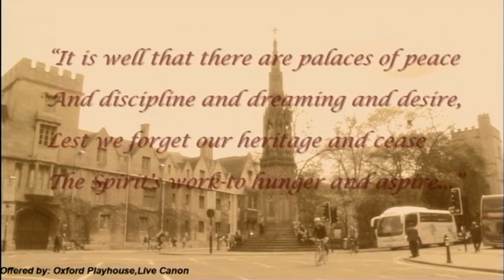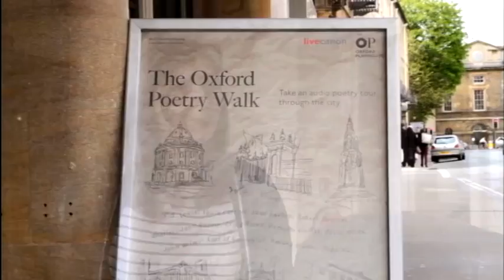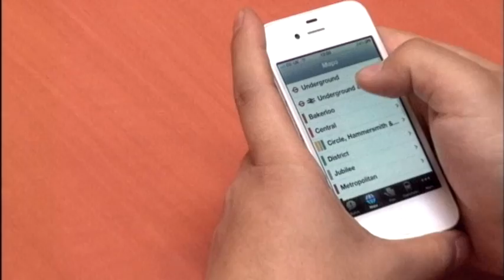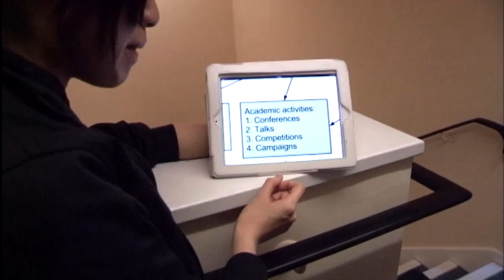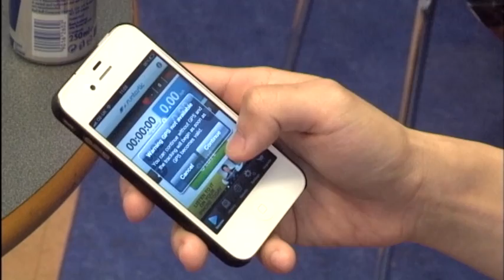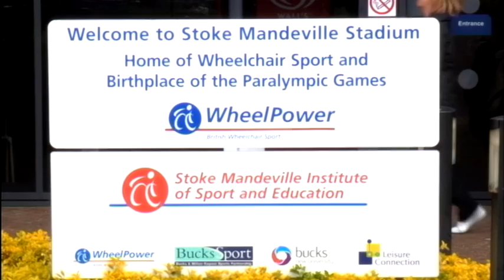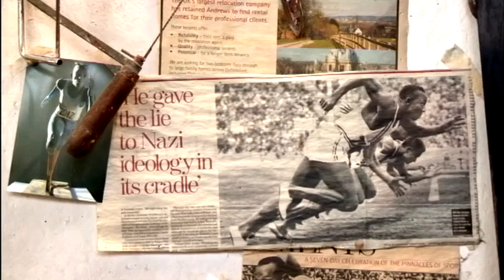Brookes TV Season 6 Episode 13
Brookes TV is the students' voice at Oxford Brookes University. Brookes TV is made by students, for students.

Part 1

Welcome & Teases - 00:16
Poetry Walk - 00:48
Brookes App Competition - 04:20
Wheelchair Basketball - 07:46
Still to Come - 11:24

Part 2

Interview with Dave Rollins ("Cafe 2012" Director) - 12:38
Sculpture and Sports Exhibition - 17:24
Boxing club - 21:03
Close - 24:21

We are based on the Wheatley Campus which houses a state-of-the-art TV studio and a full news production suite.

Students involved use this industry recognised system every day to create Brookes TV.